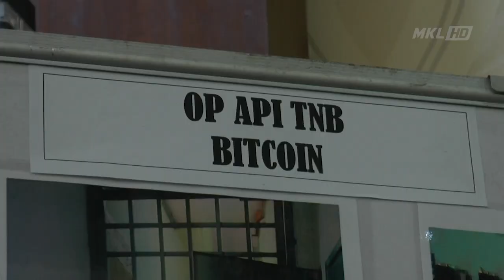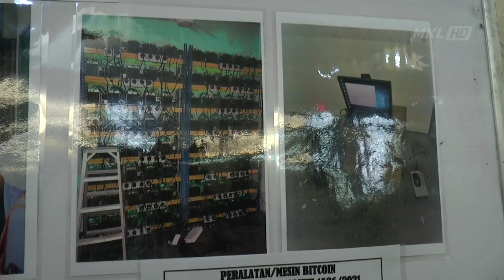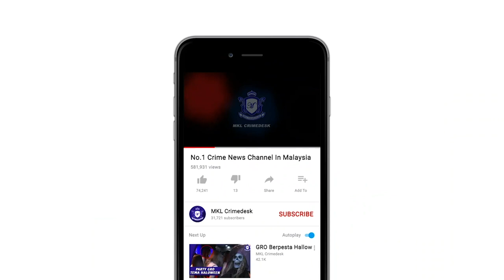MKL Crimedesk | Curi Bekalan Elektrik Bitcoin Tumpas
empat lelaki ditangkap kerana terlibat dalam kegiatan mencuri bekalan elektrik bagi aktiviti melombong mata wang digital bitcoin di 6  premis di cheras, dua hari lepas.
ketua polis kuala lumpur, datuk saiful azly kamaruddin berkata bertindak atas maklumat dan risikan pihaknya bersama tenaga nasional berhad tnb...

..satu serbuan dilakukan pada jam 12 tengah hari kelmarin di sebuah rumah kedai di bandar permaisuri cheras.

hasil serbuan polis berjaya menangkap dua lelaki warga myanmar dan india yang bekerja di perlombongan bitcoin berkenaan.

hasil siasatan membawa kepada 5 lagi serbuan ke premis berlainan dan berjaya menangkap 2 lelaki tempatan yang dipercayai dalangi kegiatan itu.

hasil serbuan polis merampas lebih 250 mesin bitcoin dan peralatan memproses mata wang digital itu yang bernilai lebih 800 ribu ringgit.

kegiatan itu dipercayai telah beroperasi selama dua tahun dan menyebabkan tnb kerugian hampir 3 juta ringgit dengan perbuatan mencuri bekalan elektrik .